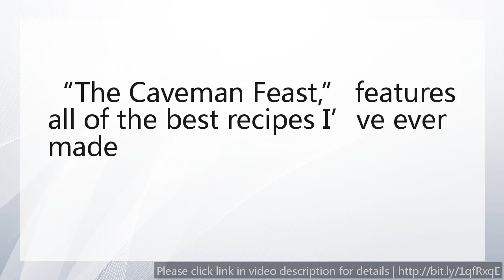Paleo Recipes and how - Caveman Feast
Weight Loss Increased Energy Improved Performance and Recovery Clearer, Smoother Skin Stronger Immune System Restored Youth and Vitality

See why you don’t need to buy expensive supplements, miracle fat loss potions, or do endless hours of cardio to lose weight and improve your health.

Best Paleo Recipes
Paleo Breakfast
Best Paleo Crock Pot Recipes
Gluten Free Pasta Recipe
paleo recipes crossfit
Simple Paleo Chicken Dishes
Easy Healthy Gluten Free Recipes
Free Paleo Recipes
Easy Paleo Recipes
easy gluten-free recipes
Paleo Diet Meal Plan
paleo chicken recipes
paleo dessert recipes
paleo diet
Gluten Free Diet for Weight Loss
gluten-free bread recipes
healthy gluten-free recipes
Easy Gluten Free Recipes
paleo breakfast recipes
Gluten Free Baking Recipes